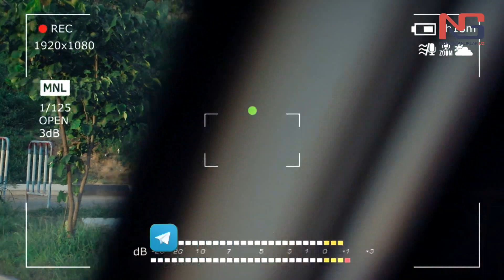Вақт кетди лойиҳасининг 4-сони